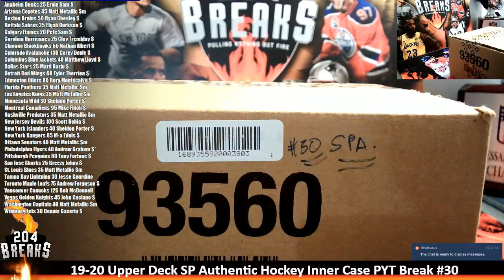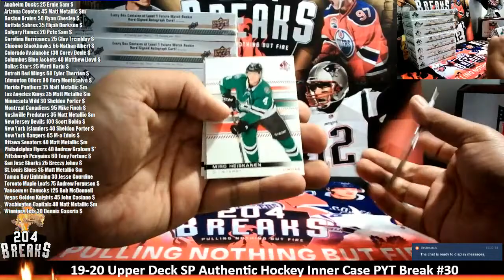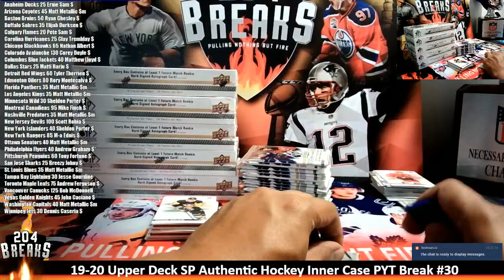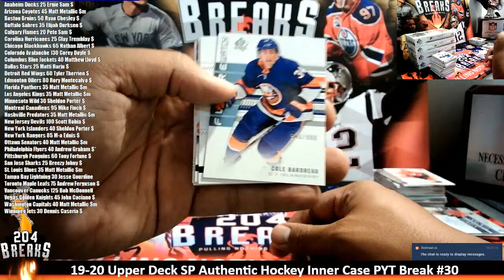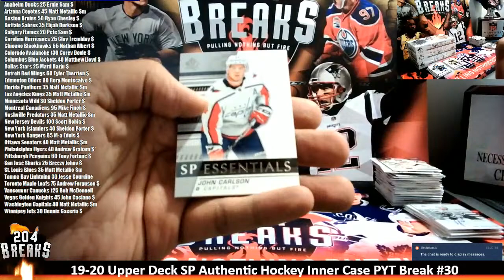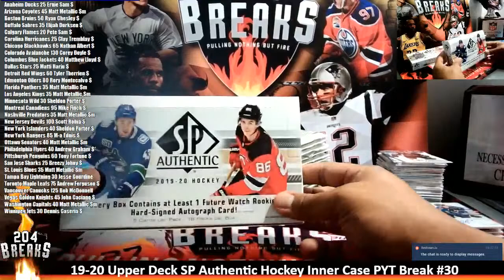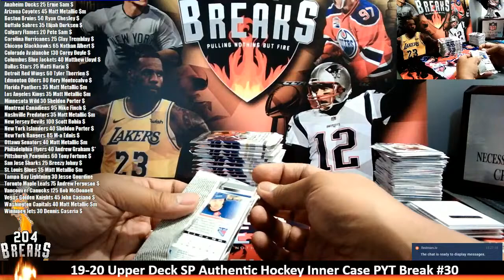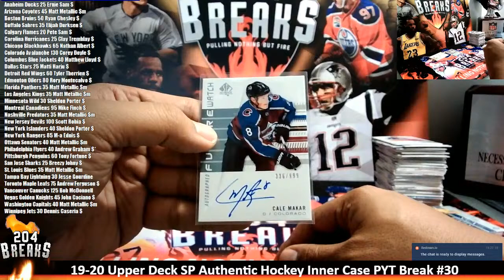19-20 Upper Deck SP Authentic Hockey Inner Case PYT Break #30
Anaheim Ducks 25 Ernie Sam $
Arizona Coyotes 45 Matt Metallic $m
Boston Bruins 50 Ryan Chesley $
Buffalo Sabres 35 Elijah Durksen $
Calgary Flames 20 Pete Sam $
Carolina Hurricanes 25 Clay Tremblay $
Chicago Blackhawks 65 Nathan Albert $
Colorado Avalanche 130 Corey Ðoyle $
Columbus Blue Jackets 40 Matthew Lloyd $
Dallas Stars 25 Matti Harju $
Detroit Red Wings 60 Tyler Therrien $
Edmonton Oilers 80 Rory Montecalvo $
Florida Panthers 35 Matt Metallic $m
Los Angeles Kings 35 Matt Metallic $m
Minnesota Wild 30 Sheldon Porter $
Montreal Canadiens 95 Mike Finch $
Nashville Predators 35 Matt Metallic $m
New Jersey Devils 100 Scott Robia $
New York Islanders 40 Sheldon Porter $
New York Rangers 85 M-a Ednis $
Ottawa Senators 40 Matt Metallic $m
Philadelphia Flyers 40 Andrew Graham $*
Pittsburgh Penguins 60 Tony Fortune $
San Jose Sharks 25 Breezy Johny $
St. Louis Blues 35 Matt Metallic $m
Tampa Bay Lightning 30 Jesse Gourdine
Toronto Maple Leafs 75 Andrew Ferguson $
Vancouver Canucks 125 Bob McDonnell
Vegas Golden Knights 45 John Caciano $
Washington Capitals 40 Matt Metallic $m
Winnipeg Jets 30 Dennis Caseria $